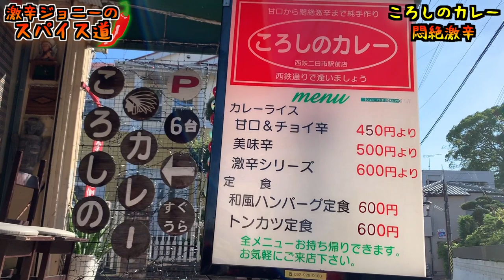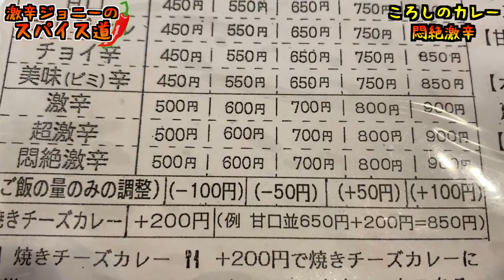【激辛】ころしのカレー！おっかな過ぎる悶絶メニューに挑戦してみた♪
【今回のお店】
ころしのカレー
福岡県筑紫野市二日市中央４丁目１２−５